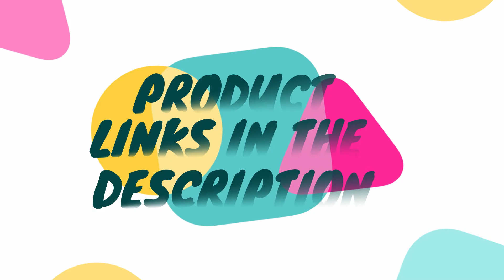Best Gold Bangles & Bracelets || Gold Jewellery || Yenki Deals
Here is the collection of best gold bangles and bracelets for you.

Product links will be posted shortly.